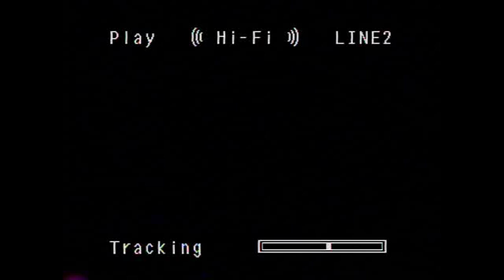Dakota Rose Band: She's Just a Sin (live).wmv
The reunion gig for the Dakota Rose Band on July 31, 1998, at Johnny Midnight's in Kenosha, WI.

Lead Vocals/Rhythm Guitar:  Terry Glenn
Lead Guitar/Vocals:  Joe Penley
Bass Guitar/Vocals:  Kale Murray
Drums/Vocals:  Tom Scott
Pedal Steel:  Jory Simmons

Filmed with a VHS recorder on a tripod on top of a table in the corner of the dance floor.